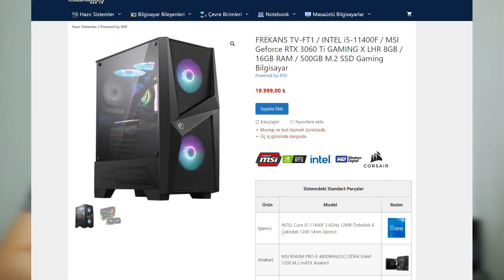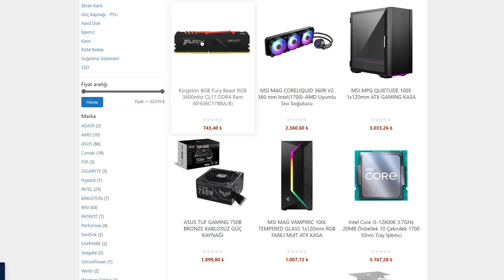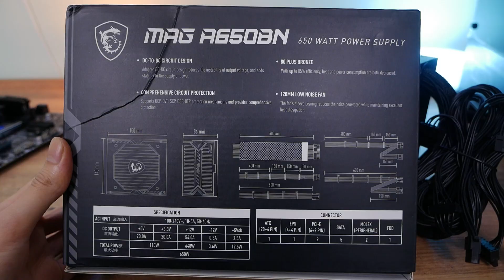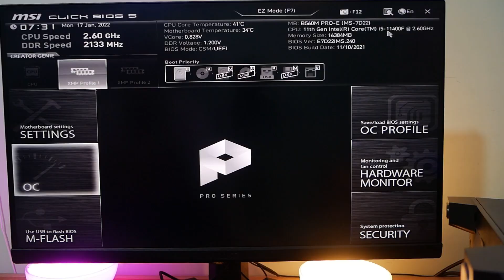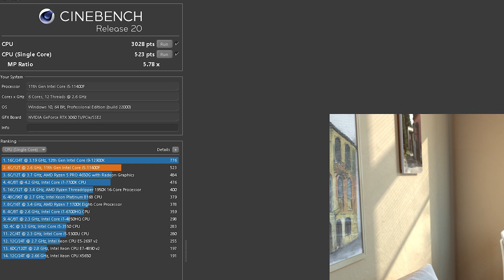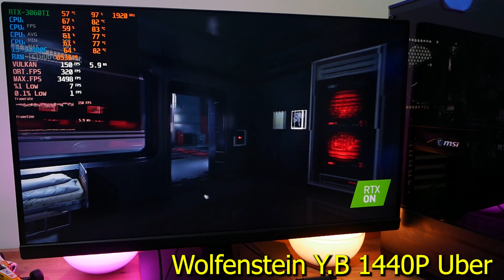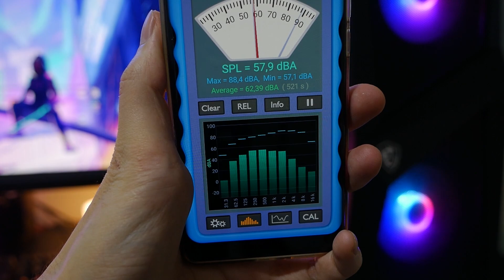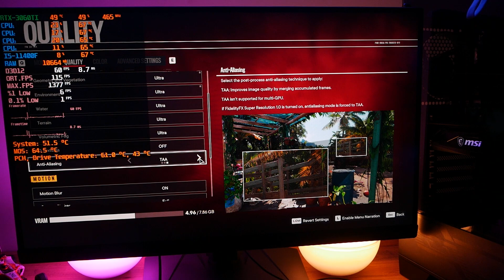19.999 TL'ye OYUN Odaklı Toplama Bilgisayar! FT1 Gaming.gen.tr PC Nasıl?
Kaliteli parçalarla toplanmış 1080P Ultra ve 1440P yüksek detay oyun bilgisayarı FT1'i inceliyoruz.

Sistem parçaları:
MSI B560M PRO-E
MSI GEFORCE RTX 3060 TI GAMING X 8G LHR EKRAN KARTI
i5-11400F
2 Adet CORSAIR 8GB 3200MHz CMK8GX4M1E3200C16
WD 500GB BLUE SN550 NVME SSD WDBA3V5000ANC-WRSN
MAG FORGE 100R
MSI MAG A650BN MPG PSU

Tasarım 0:51
Sistem Ayarlar Bios 5:55
Performans 6:41
Oyun Testi 09:00

Test Edilen Oyunlar;
Cyberpunk 2077
Wolfenstein Y.B
Watch Dogs
CS:GO